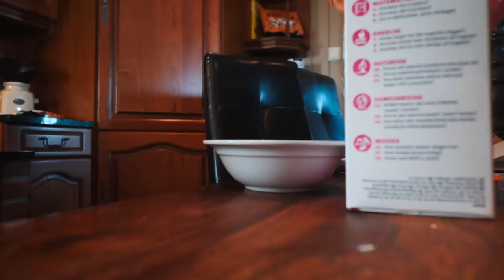RAW: Awesome Field Motocross Training | Kevin Horgmo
Finally back on the bike doing some field training at home!'

Airoh Helmets
Ariete
Twin Air
Asfalt AS
All Star Motocross
Eik Sentret
Opticon
Riis Bilglass
Sparebank 1 Modum
Modum Dekkservice
Sandsbraaten Bygg AS
GO Takst
Iso Energi
Bad & Värme Årjäng
Ortema
Tom Sletsjø
Vekter Og Alarmservice
Terje Tandberg Transport AS
NYG Reklame
Rema1000 Åmot
Gym2000 Treningssenter

My setup;
main camera; Panasonic GH5
main vlogging lens; Olympus 7-14mm f.2.8
main riding lens; Panasonic 35-100mm f.2.8
main b-roll lens; Panasonic 25mm f.1.7
backup lens; Panasonic 12-60mm f.3.5-5.6
second camera / action camera; GoPro Hero 7 Black